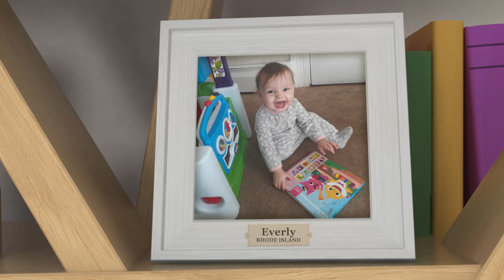Babyfirst- My favorite book 6 - Anderson , Rafael, Everly, Lucas , Jensyn & Jaxson, Georgia, Riley